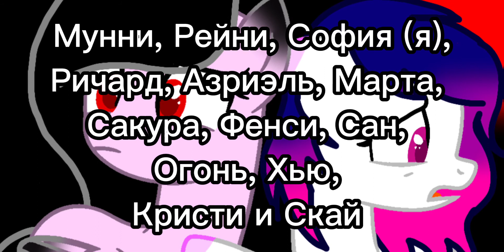Задавайте вопросы персонажам, устраиваю аск